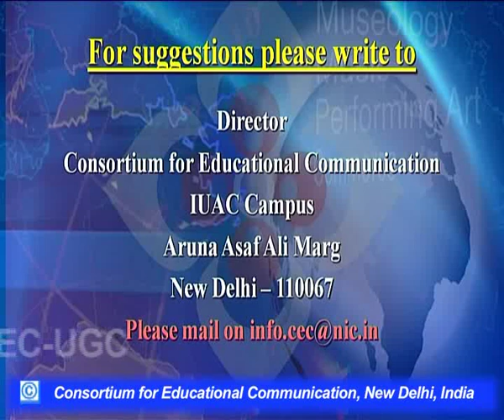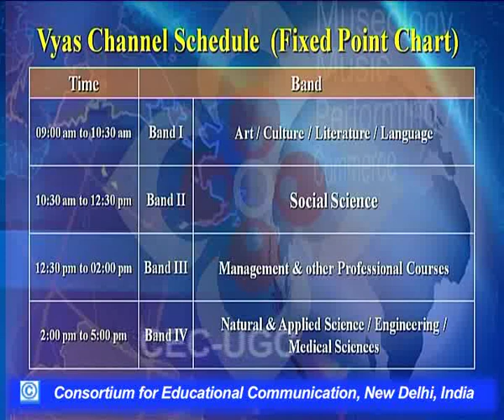Critical Theory : An Overview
This Lecture talks about Critical Theory : An Overview